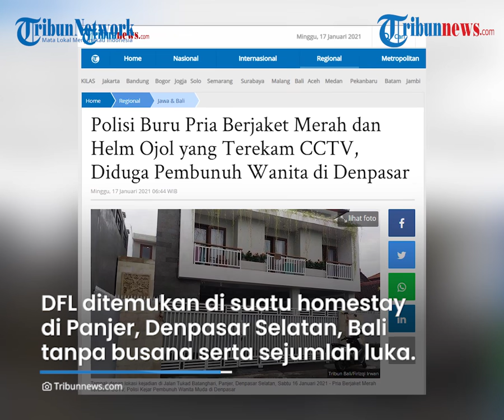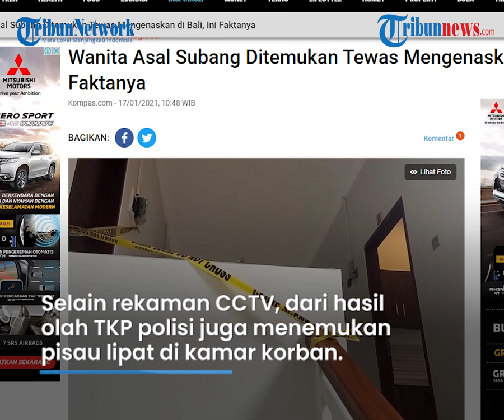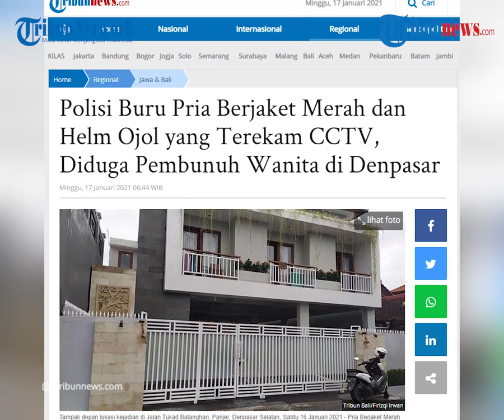Fakta Kasus Wanita Asal Subang yang Ditemukan Tewas Mengenaskan di Sebuah Homestay di Bali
TRIBUN-VIDEO.COM - Seorang wanita asal Subang berinisial DFL (24) ditemukan tidak bernyawa di sebuah homestay di Panjer, Denpasar Selatan, Bali.

Jenazah DFL ditemukan pada Sabtu (16/1/2021) di kamar dalam kondisi tanpa busana dengan sejumlah luka.

Dilansir oleh Kompas.com, Kasat Reskrim Polresta Denpasar, Kompol I Dewa Putu Gede Anom Danujaya membenarkan kejadian yang diduga sebagai peristiwa pembunuhan tersebut.

"Benar ada tindakan dugaan pembunuhan," kata Kasat Reskrim Polresta Denpasar, Kompol I Dewa Putu Gede Anom Danujaya dihubungi, Sabtu (16/1).

Kasus itu terungkap setelah salah satu penghuni homestay bernama Dianty mendengar suara gaduh di kamar korban sekira pukul 01.20 WITA.

Setelah itu, Dianty mencoba menanyakan kondisi korban melalui pesan WhatsApp. Pesan tersebut ternyata dibalas korban, namun setelah Diantry mencoba menelepon, tidak ada respon.

"P P, aman yuk, gedebag gedebeg sih siapa. P P aman...," tulis Dianty dalam pesan singkatnya ke korban.

Merasa khawatir, Dianty lalu menghubungi penjaga homestay untuk mengecek keadaan korban.

Petugas jaga bernama Apris Misak kemudian datang dan mencoba mengetuk pintu kamar korban, tetapi tetap tidak ada jawaban.

Aris kemudian mencoba masuk dari belakang melalui kamar nomor tiga karena pintu korban dikunci dari dalam.

Saat ditemukan, korban sudah tidak bernyawa dalam posisi telungkup dan bersimbah darah.

Setelah polisi tiba di lokasi, korban segera dievakuasi ke RSUP Sanglah untuk dilakukan otopsi.

Dari hasil olah TKP, polisi mendalami rekaman CCTV di lokasi kejadian.

Dalam rekaman tersebut, polisi mencurigai sosok seorang pria berjaket merah, mengenakan celana pendek warna biru dan helm driver ojek online.

Selain itu, sosok dalam rekaman tersebut datang sambil membawa handphone ketika menaiki tangga menuju lantai dua homestay.

Polisi menduga telah terjadi tindak pidana pembunuhan. Namun pihaknya masih mengumpulkan alat bukti dalam peristiwa tersebut.

Selain rekaman CCTV, dari hasil olah TKP polisi juga menemukan pisau lipat di kamar korban.

Pisau tersebut diduga kuat digunakan terduga pelaku untuk menghabisi nyawa korban.

"Olah TKP sudah dilakukan. Memang ditemukan korban dalam kondisi meninggal. Ditemukan juga darah di seputaran TKP," ujar Danujaya.

(Tribun-video.com/Kompas.com)

Artikel ini telah tayang di Kompas.com dengan judul "Wanita Asal Subang Ditemukan Tewas Mengenaskan di Bali, Ini Faktanya", Klik untuk baca

Editor : Michael Hangga Wismabrata